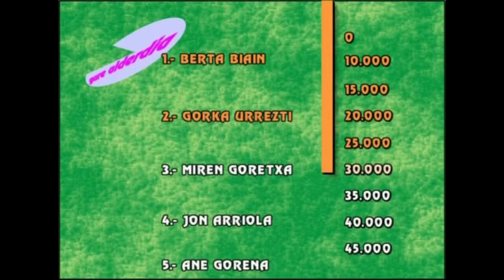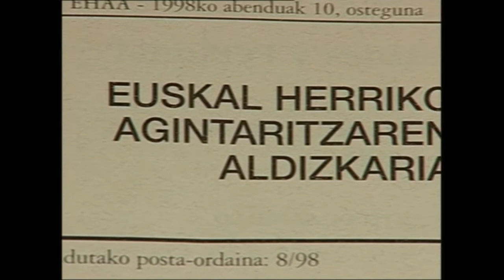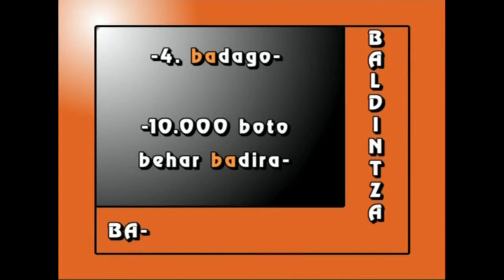MTB-9 Erakundeak (3. atala: Kultura)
3.atala: koherentzia eta zuzentasuna ahozko berbaldiak eraikitzerakoan, baldintzazko (ba-, baldin ba-) eta helburuzko (zertarako? -t(z)eko) perpausak erabiliz.